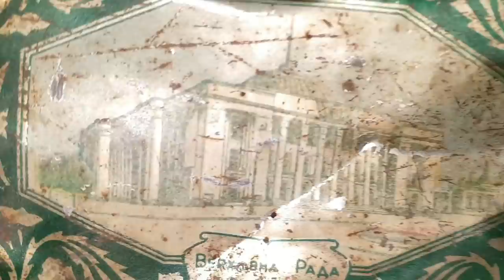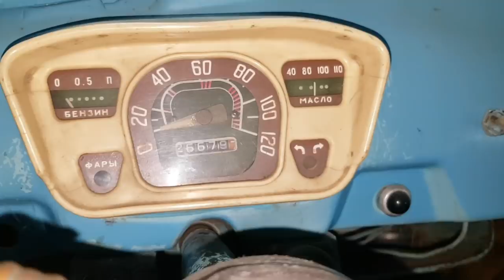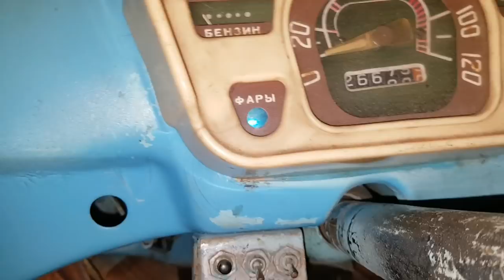Думали нашли КЛАД, рихтовка, тормоза и карбюратор, первое Т.О. ГОРБАТОГО (ЗАЗ-965)